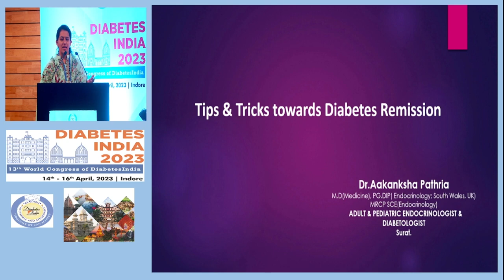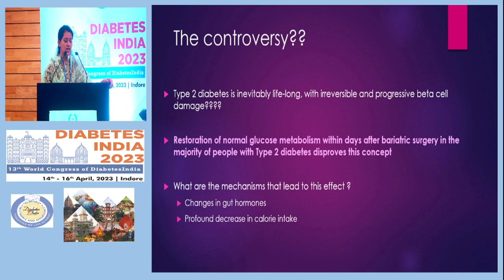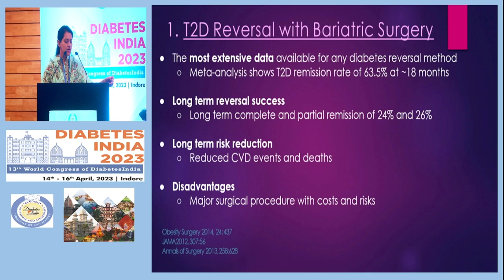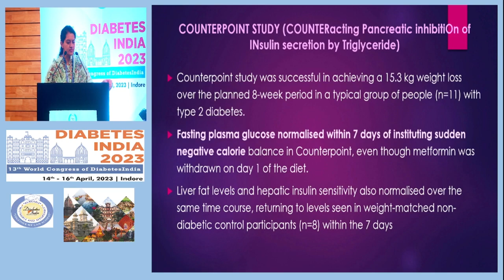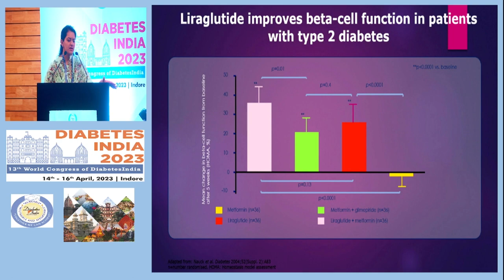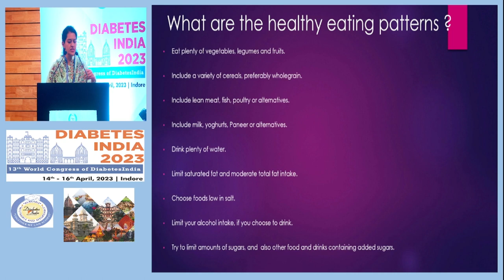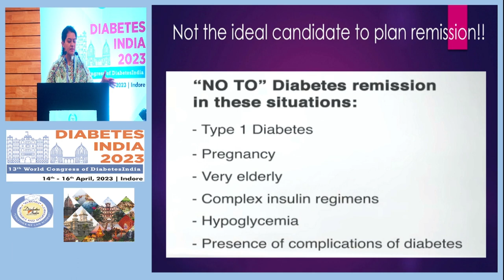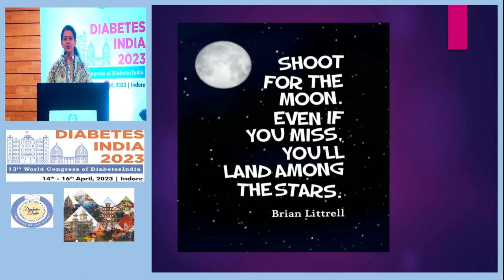Dr. Aakanksha Pathria | Diabetes India 2023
Topic: Tricks & Tips Towards Diabetes Remission